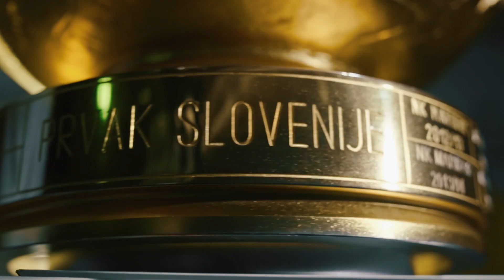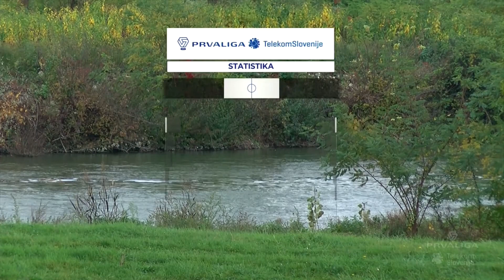14.krog: Krško - Mura 2:0 ; Prva liga Telekom Slovenije 2018/2019